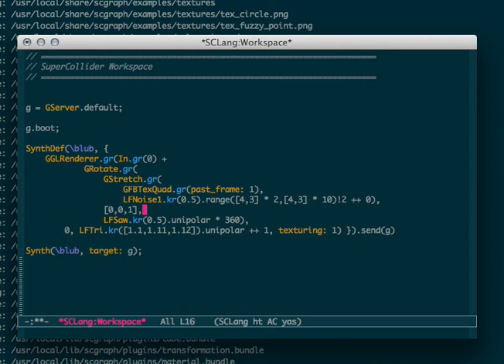Feedback in scgraph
Feeding back the last frame as texture to a quad... with a stupid syntax error in the SynthDef that produces 2 GGLRenderers...